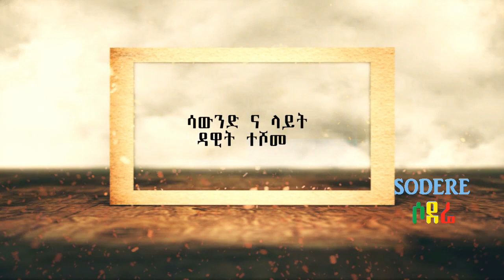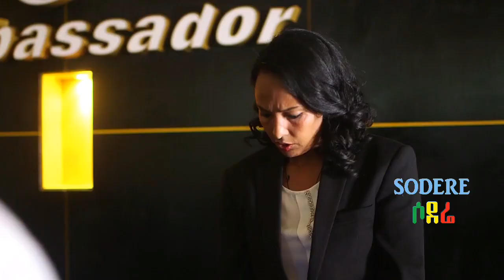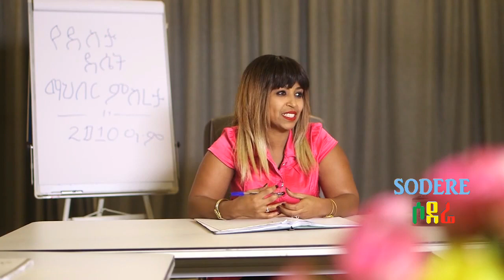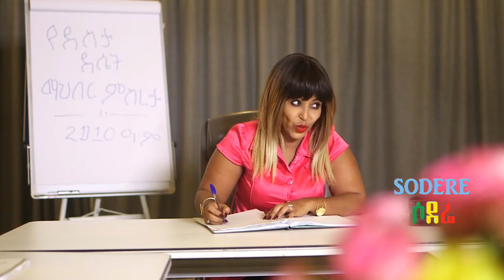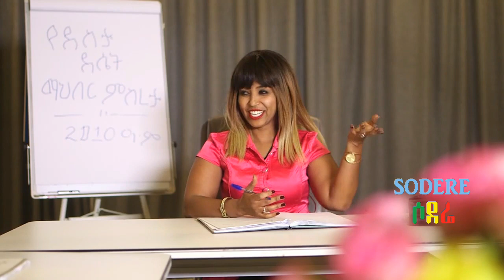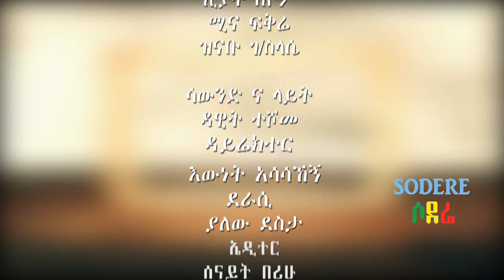YeDesta Deset Episode 4 (Ethiopian Drama)